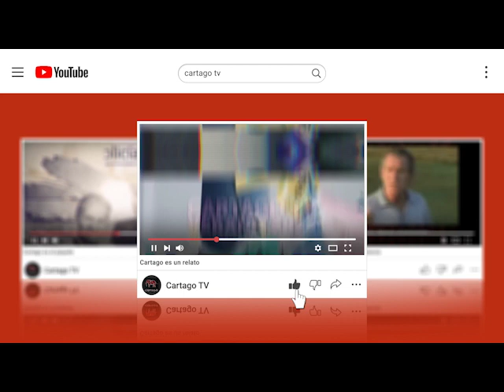Cartago 2023 Negro Ramírez : La Militancia en los 80s y el Partido Intransigente